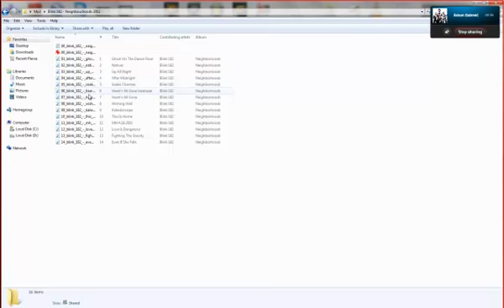Skype Ad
Ouu